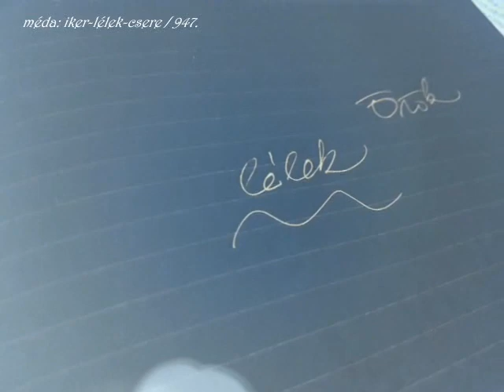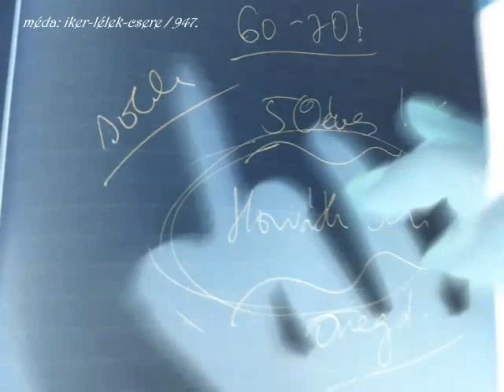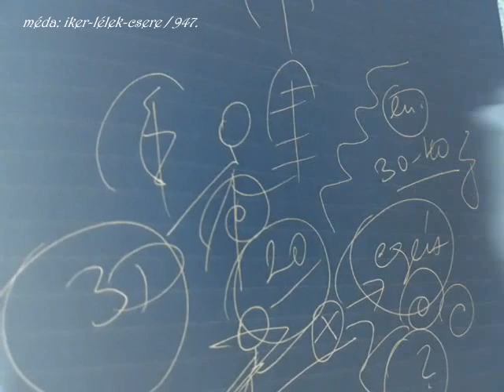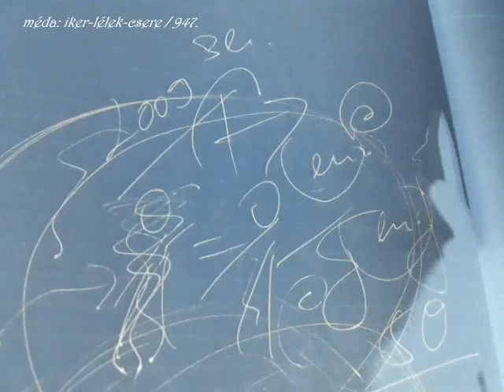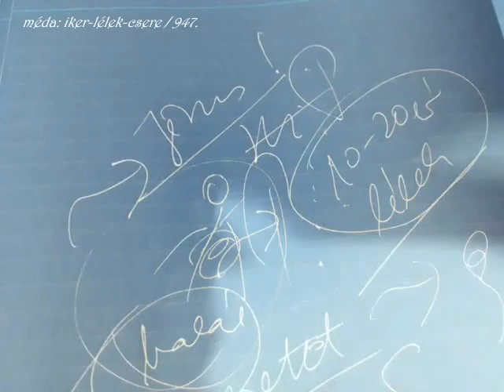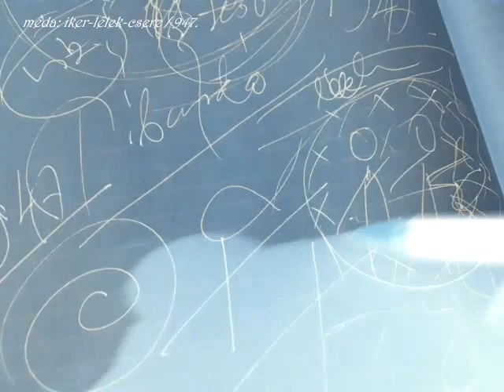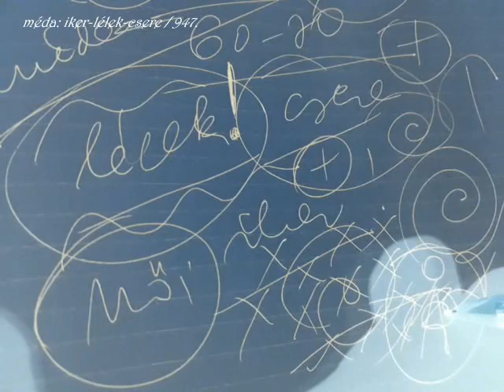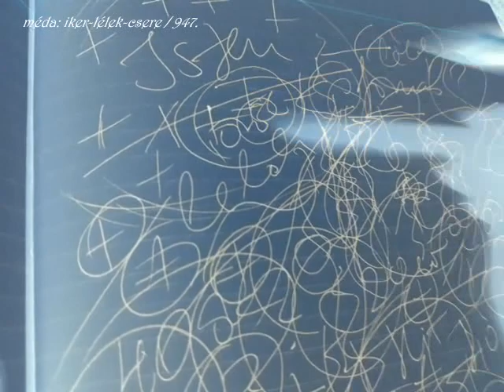MÉD(e)A: IKER-LÉLEK-CSERE / 947. impro (rajzos)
- avagy, nem egy lélekkel élünk?

** haladó szellemiségű Lényeknek ajánlott - 100 perc

- (új) alkotói név: Horváth Médea (Terézia) - Horváth Teri, színművésznő után és által.

MÉDA rb. 1986-tól 1998-ig színjátszóként, majd 1999-től 2014-ig televíziós szerkesztő-riporterként, műsorvezetőként, vágóként, fotósként, gyártásvezetőként, újságíróként tevékenykedett - azóta a Damai (békés) Magazin és Program alapítója, előadója, írója, elemzője - diplomás / magyar filmes kutató.

TARTALOM / KÖZLÉS: 947 ÖNÁLLÓ ELŐADÁS (2017 ÓTA), 1.000 CIKK, 4 MILLIÓ KARAKTER SAJÁT GONDOLAT, 6 HONLAP, 1 MILLIÓ HALLGATÓ / OLVASÓ / KÖVETŐ (minden felületet ideértve) 20-30 CSOPORTBAN VALÓ AKTÍV RÉSZVÉTEL, 50 EZER BEJEGYZÉS 2014 óta, GYŰJTEMÉNYEK, FOTÓK, INTERJÚK, IDÉZETEK, KONZULTÁCIÓK, ELMÉLETEK, SZELLEMI EDZÉSTERVEK, ELEMZÉSEK, E-KÖNYVEK, 20 ÉVES TANULMÁNY(ÚT), 36 ÉVES MUNKA A MÉDIÁBAN - A BÉKE ÉS A TISZTA ÉLET JEGYÉBEN.

MÉDA rb. weboldalait, hivatalos (közösségi) oldalait, csatornáit, alkotásait szerkesztők felügyelik. TILOS bármelyik MÉDA-alkotást felhasználni, forrásmegjelölés nélkül közzétenni, vagy megmásítani!

© Damai (békés) Program, 2023 - alapító, előadó, vágó, ötlet, fotó, szerzői jog: MÉDA rb.